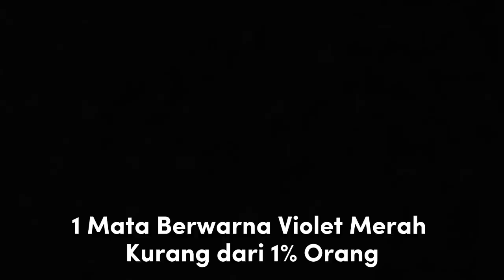7 warna mata terlangka di dunia, 7 kota paling berdosa di dunia#shorts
7 warna mata terlangka di dunia, 7 kota paling berdosa di dunia#shorts

flag country rusia jakarta zona populer

jadikan konten sebagai hiburan 😻🎊🎈🎭